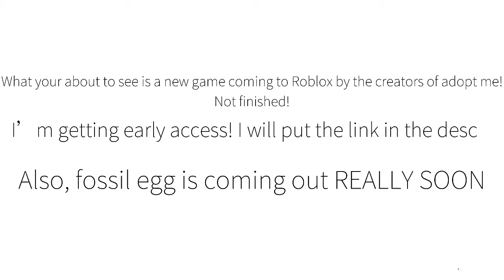NEW Game that the adopt me creators are making! Special access!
HEY GUYS!!!
Chloe Here! Today we are going to see this NEW GAME that BE think is going to make!!
Here is the link to the NEW GAME! ITS NOT FINISHED THOUGH